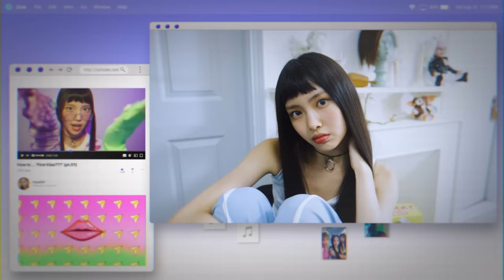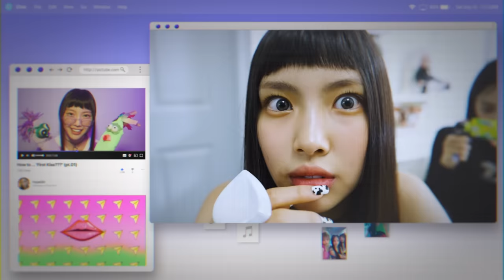NewJeans (뉴진스) 'Hype Boy' Official MV (HYEIN ver.)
유튜브 앱에서 시청하시면 더 편리하게 볼 수 있습니다.
You can watch the video more conveniently on the YouTube app.

Music Video Director: Dongle Shin